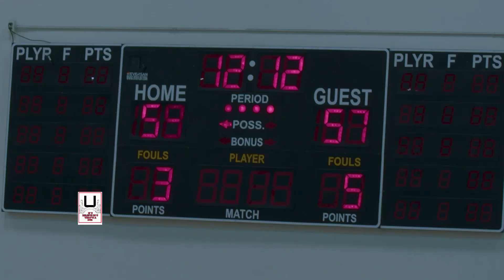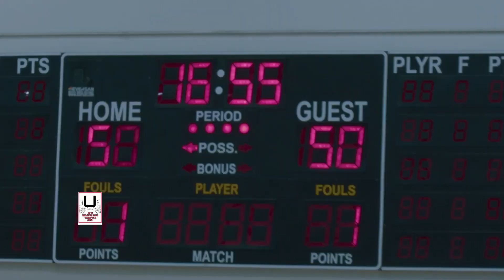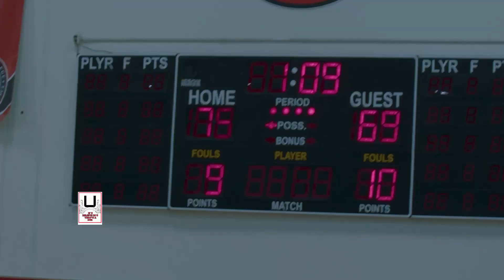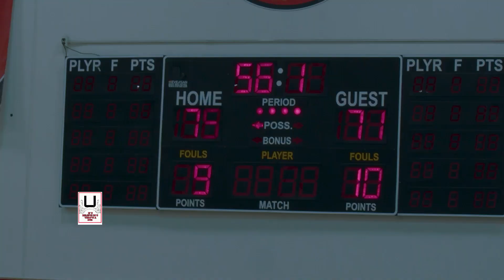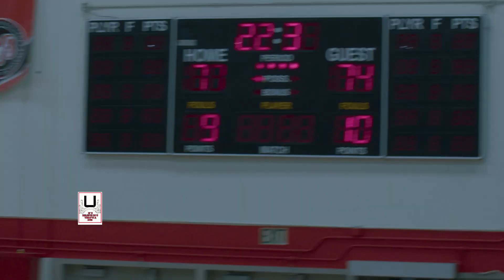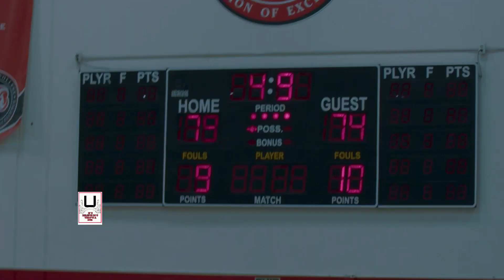High Scoring Juco Battle Round 1 Playoffs Fresno City Verzuz Foothills 2022/2023